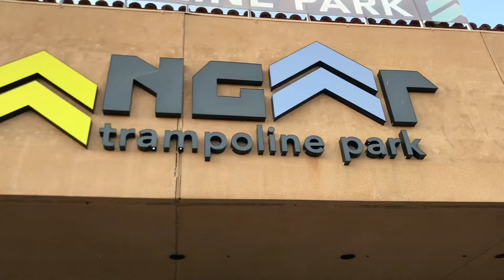A second a day in my life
Hey guys I hope you enjoyed this videos, 1 second a day for the month of April! I really been busy that’s why it’s taken so long to post this!

EBATES: Get money shopping online!
- shop through ebates to get cash back
- I shop Sephora, Ulta, Ebay, Target and Walmart